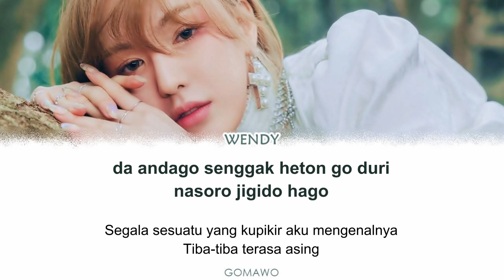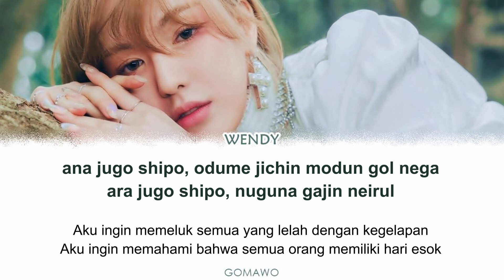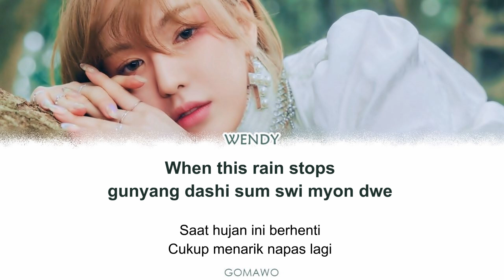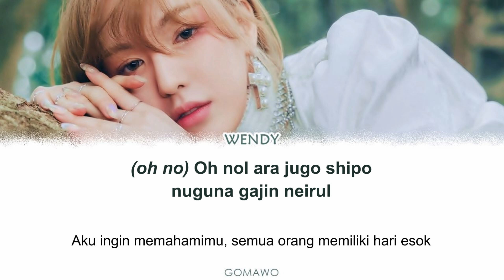Wendy - When This Rain Stops EASY LYRICS/INDO SUB by GOMAWO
Wendy - When This Rain Stops
Korean & Indonesian Easy Lyrics

Credit:
-. Official Audio: Wendy / SM Entertainment
-. Lyric: Naver, Color Coded, Kpop Translation, Kpop Lyric, Genius, etc